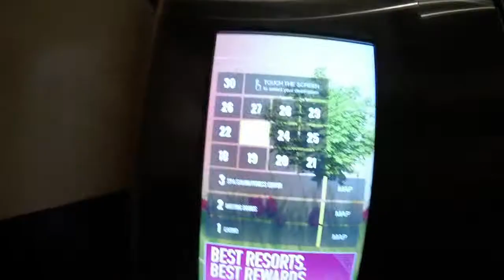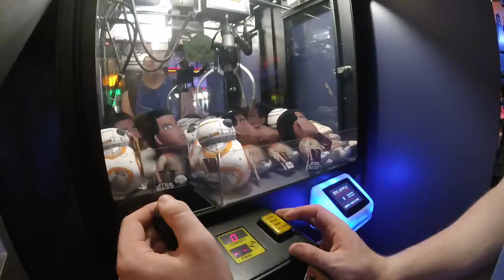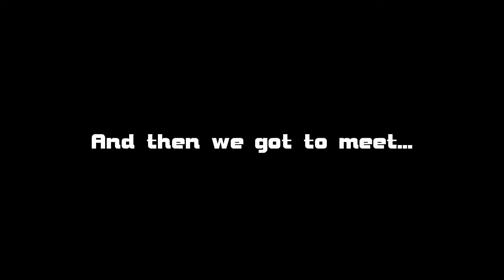Family Vacation (Part 1) - Heading to Las Vegas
Here is a fun family vacation to Las Vegas. More to come and I hope you all enjoy! :)